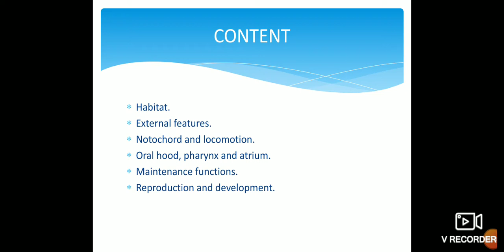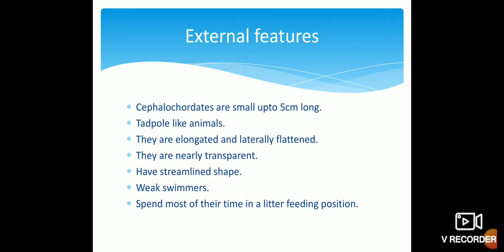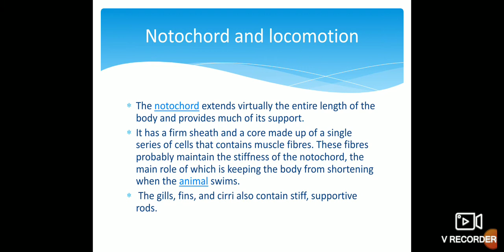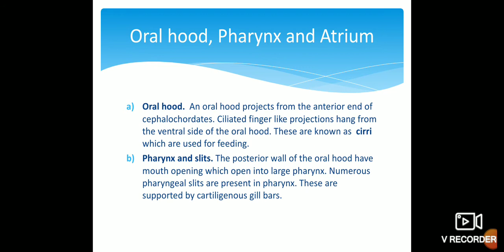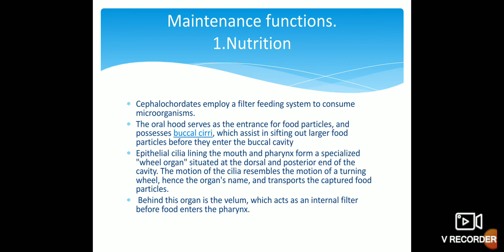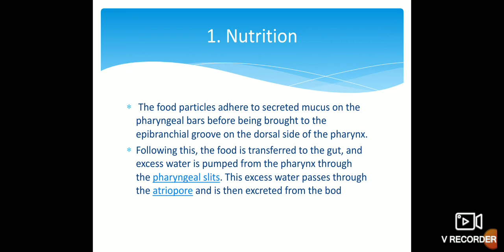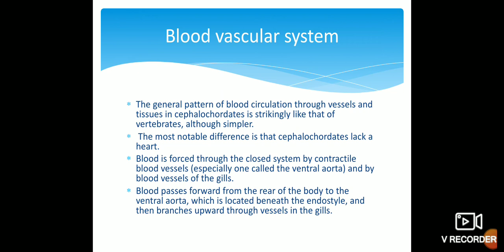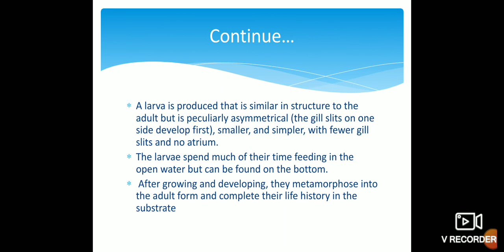Subphylum Cephalochordata , its forms and maintenance functions and reproduction